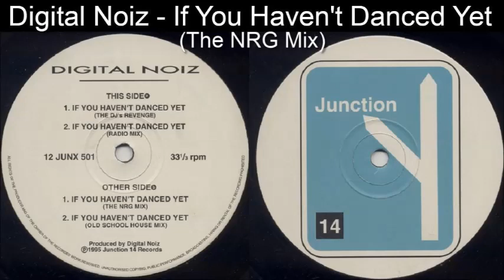Digital Noiz - If You Haven't Danced Yet (The NRG Mix) 1995